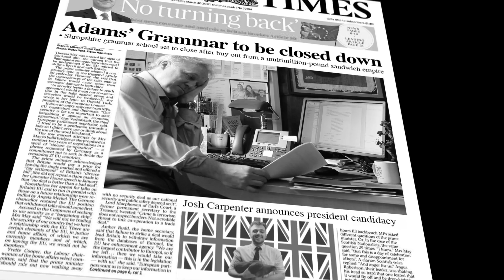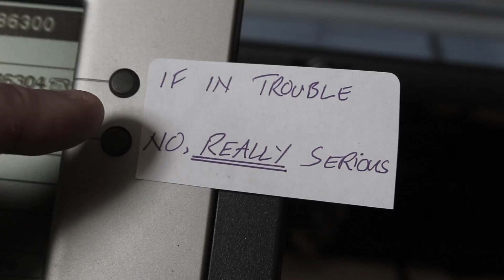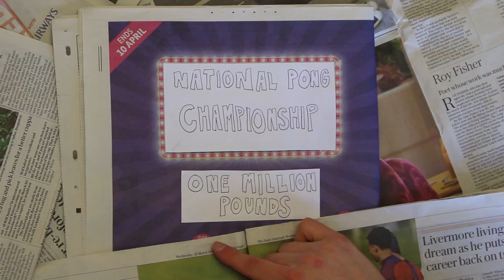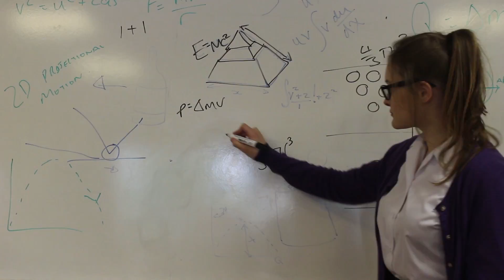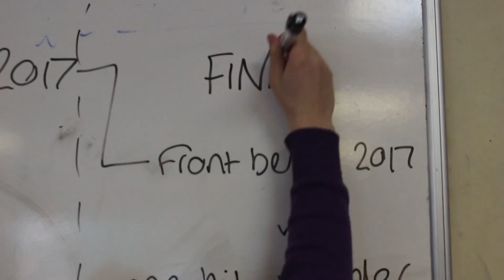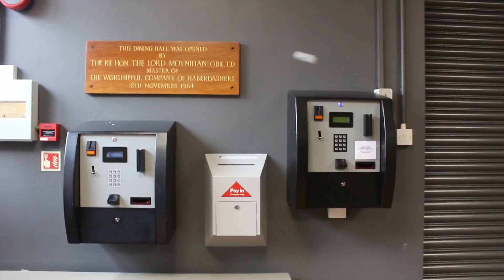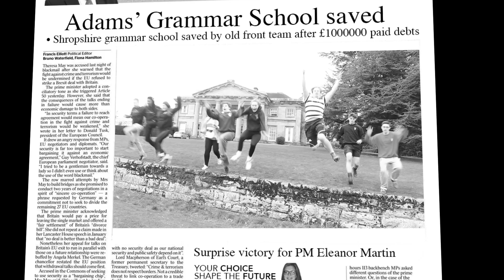Adams' Grammar School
It has become traditional for the departing front team to perform a sketch or song at their last assembly before the new front team is announced. This year the team broke new ground by working with fellow pupil Eliot Hill to produce this video, they very much hope you enjoy it. Please note: this is fictional, the school does not need £1 million to stop 'On a Roll' purchasing the site!